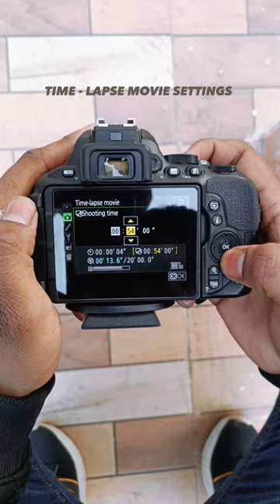timelapse tutorial 🎥 on Nikon 5600D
Photography is the art, application, and practice of creating durable images by recording light, either electronically by means of an image sensor, or chemically by means of a light-sensitive material such as photographic film. It is employed in many fields of science, manufacturing (e.g., photolithography), and business, as well as its more direct uses for art, film and video production, recreational purposes, hobby, and mass communication.

Lens and mounting of a large-format camera

Other namesScience or art of creating durable imagesTypesRecording light or other electromagnetic radiationInventorLouis Daguerre (1839)
Henry Fox Talbot (1839)RelatedStereoscopic, Full-spectrum, Light field, Electrophotography, Photograms, Scanner

Typically, a lens is used to focus the light reflected or emitted from objects into a real image on the light-sensitive surface inside a camera during a timed exposure. With an electronic image sensor, this produces an electrical charge at each pixel, which is electronically processed and stored in a digital image file for subsequent display or processing. The result with photographic emulsion is an invisible latent image, which is later chemically "developed" into a visible image, either negative or positive, depending on the purpose of the photographic material and the method of processing. A negative image on film is traditionally used to photographically create a positive image on a paper base, known as a print, either by using an enlarger or by contact printing.